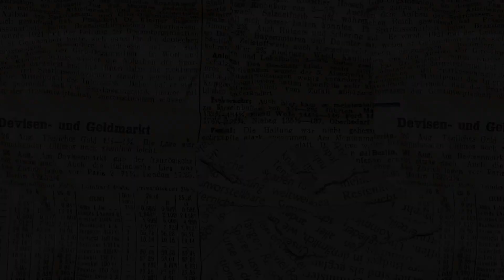Knossi bekommt KOT als Fanpost - WAS PASSIERT?